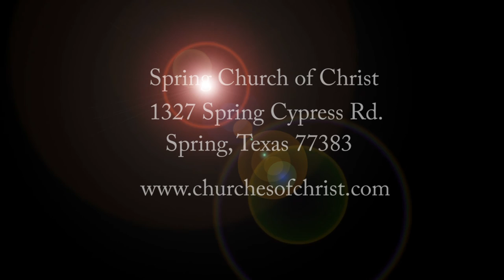The Word of Reconciliation (6)